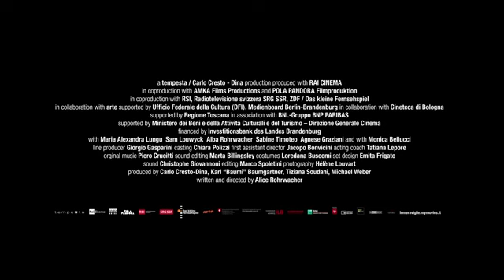THE WONDERS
ACTORS Maria Alexandra Lungu, Sam Louwyck, Alba Rohrwacher, Sabine Timoteo, Monica Bellucci, Luis Huilca Logrono
DIRECTOR Alice Rohrwacher
GENRE Drama

The film was photographed on Super-16 film stock: a dying way of seeing dying things, and yet everything it captures seems to flare and crackle with life